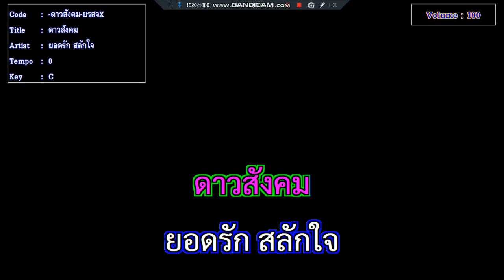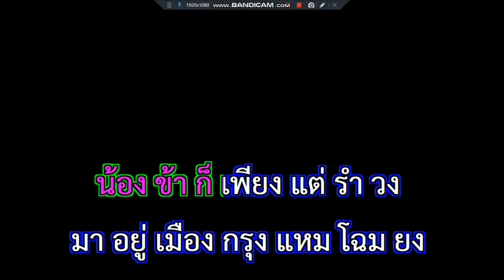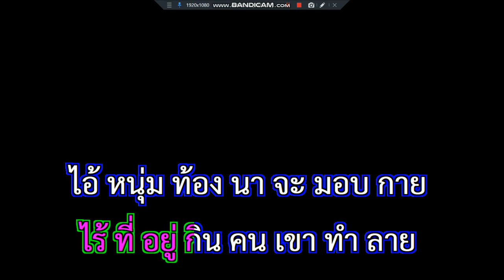ดาวสังคม ยอดรัก สลักใจ